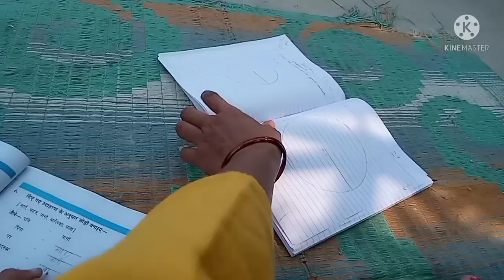😧अब ये काम रात को करने पड़ते हैं🌄 winter morning to night routine Indian MP blogger#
Indian youtuber# Indian blogger#kasis vlog#